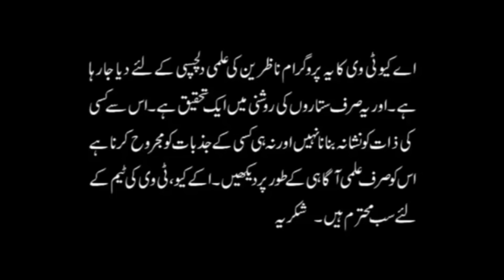Mout kay Har Waqt Khoof say Bachao ka Ammal | Shah Zanjani | AQ TV